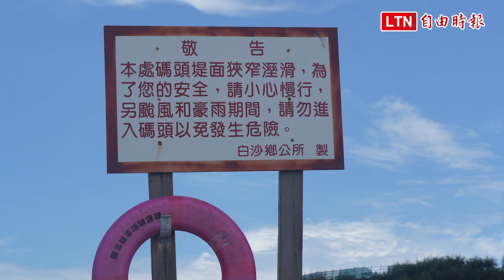澎湖天堂路秘境漲潮淹堤 遊客照闖險象環生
「澎湖跨海大橋」不見了！ 西嶼端遊客敗興而歸

澎湖近年新興竄起的熱門觀光景點-後寮天堂路秘境，連日來遇到農曆大潮，漲潮時水淹過堤防，由於原本就濕滑，加上不規則形狀堤防，造成浪潮相互牽引，仍有不少遊客冒險硬闖，若掉入海中後果將不堪設想，更慘的是無法可管。